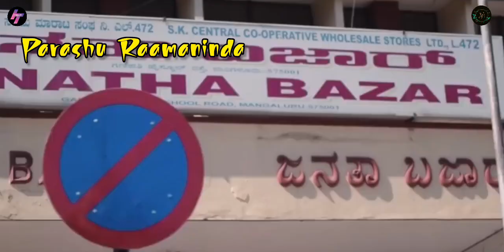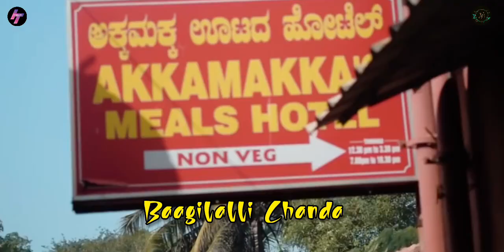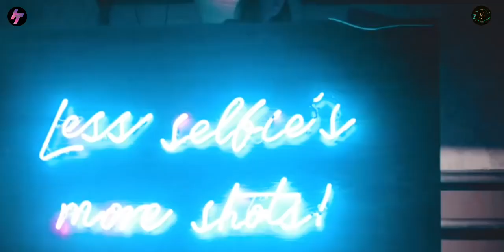ಜೈ ತುಳುನಾಡ || Jai Tulunada. || TULU Theme Song | Mr1million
Mr1million